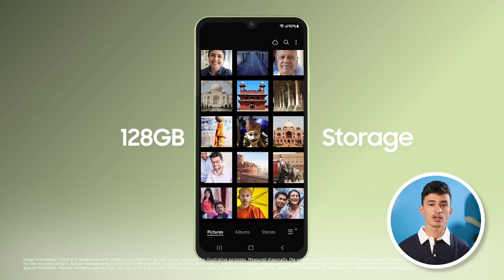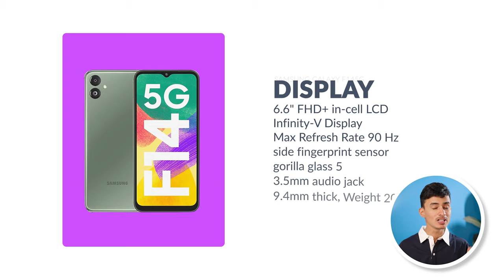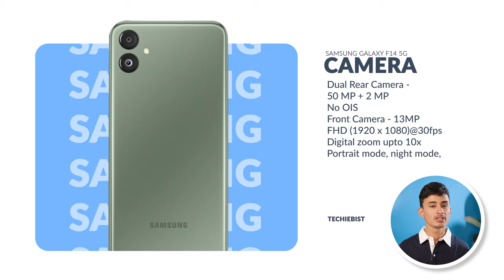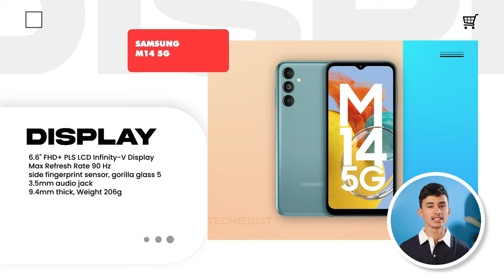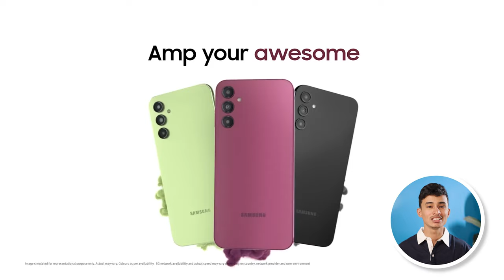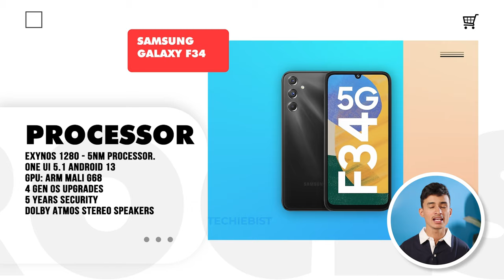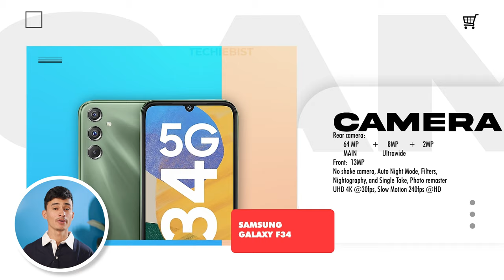Top 4 Best Samsung Smartphone Under 15000 in 2024 | Best Samsung Phone Under 15000 in INDIA 2024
Top 5 Best Samsung Smartphone Under 15000 in 2024 | Best Samsung Phone Under 15000 in INDIA 2024
Welcome Back to Our New Video on Top 4 Best Samsung Smartphone Under 15000 in 2024.
Samsung is well known for its flagship user experience, flawless design, amazing camera quality and it's top notch level display.
If you are searching for 10k to 15k budget range of Samsung smartphones for your needs such as photography, gaming, and for watching movies for longer hours then this list has all the smartphones which you'll like and choose one of them.

FEATURED PRODUCTS:
Samsung Galaxy M34
Samsung M14
Samsung Galaxy F14
Samsung Galaxy A05

Watch our list of the Top 4 best samsung smartphones under 15000 and Go get yourself one of these. Enjoy this video and keep watching Techie Bist :)

samsung phone under 15000 in india
samsung smartphone under 15000
best samsung camera phone under 15000